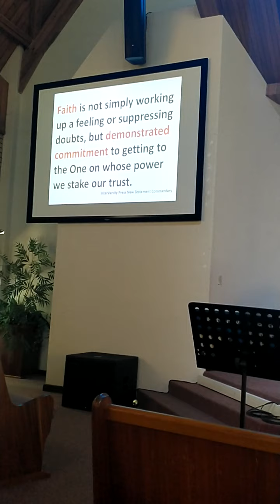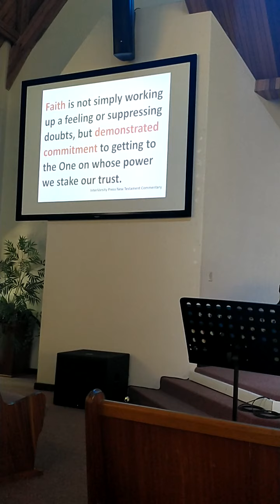Faith that works: Friends - 2018-10-20 - Glenn Hurlow